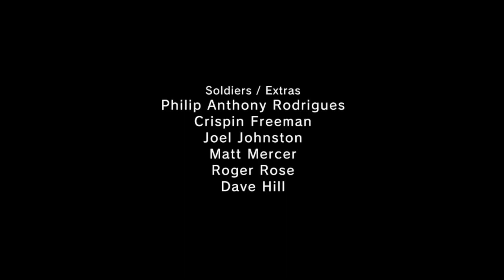MGSV GZ Side Ops - Rescue Intel Agent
Big Boss got a call of immediate extraction from a certain intel agent who is in the US military base in Cuba. However, this isn't a stealth mission since the intel agent is being chased by the Marines at the base.